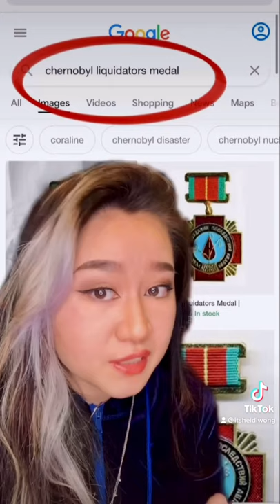HIDDEN MESSAGES In CORALINE That You Missed😱‼️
Hidden messages in Coraline that you probably missed! Did you notice this?

First seen on Tiktok @itsheidiwong. Follow me on there to be the first to see my conspiracy videos, scary stories, and illustrated storytimes!